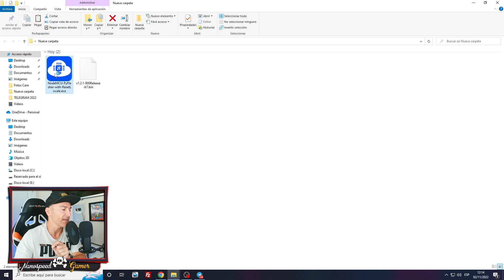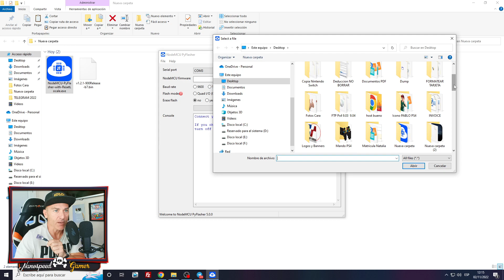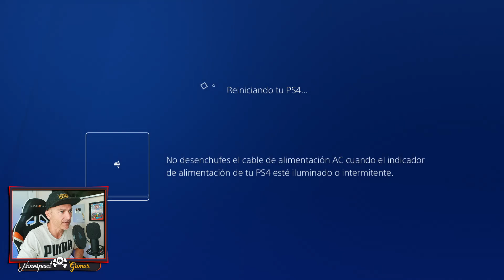El EXPLOIT Automático vuelve a PS4 con un ESP S2 Mini y me funciona de maravilla!